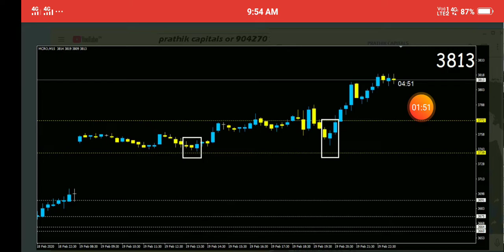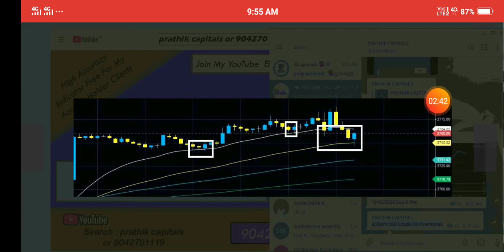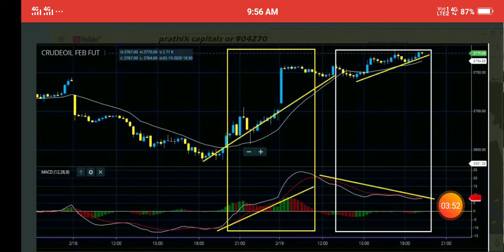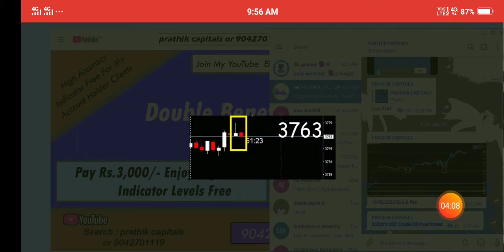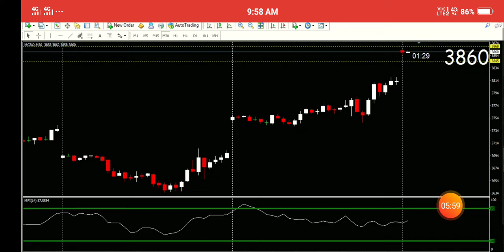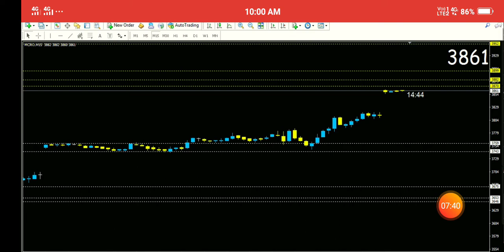Crudeoil Strategy with Free Tips